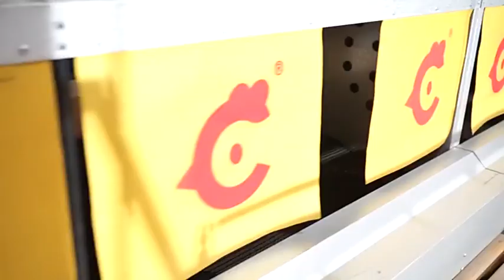Bolong brand automatic egg nest system